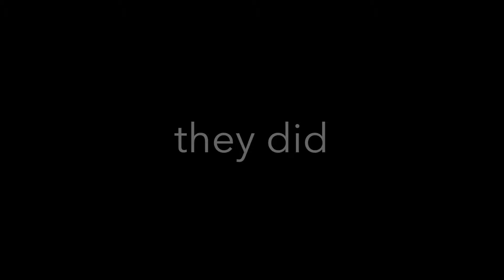Minecraft Skyblock: WTF are we doing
And suddenly Skyblock happend.